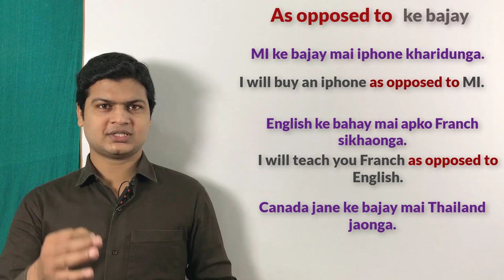Use of as opposed to | English bolna sikhe video | English speaking course | अंग्रेजी बोलना सीखें.